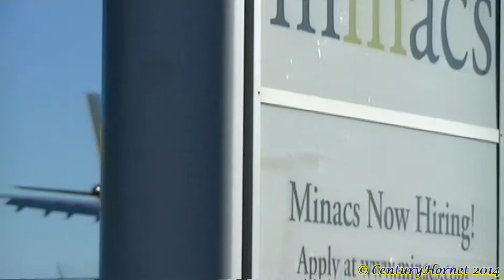Toronto Pearson Int'l Spotting August 31 and September 7, 2014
IN THIS VIDEO: Hello everyone! Welcome to spotting on Sunday, August 31 and Sunday, September 9. First off, Sunday, August 31 videos are taken right after we went to RWY 24R to view the Canadian International Air Show (CIAS) landings. The aircraft in that portion in means of highlights are the Air France Boeing 747-400 making it's final visit to Toronto for the Summer 2014 ops, which was replaced by the Boeing 777-200ER next day. And also the Arkefly Boeing 767-300ER/W which also came in on a rare RWY 23 landing, since they usually land on RWY 24R on Sunday's so we were fortunate.

Spotting on Sunday, September 7 was also good. Very nice conditions to add as well. I wasn't planning to go spotting on this day but my friends were going and they persuaded me to tag along. Why not. Highlights in this portion include China Eastern Airlines Shanghai Expo 2010 Airbus A340-600, United Airlines Airbus A319-100, Star Alliance Air Canada Airbus A330-300, UPS Cargo Airbus A300-600F, Sata International White Airbus A310-300, Trans-Canada Airlines Airbus A319-100 and the 2 FedEx's, the McDonnell Douglas MD-11F and the McDonnell Douglas MD-10F respectively. Later on I caught the relief flight for Air India coming from New York to pick up the passengers from the Chicago to Delhi flight that made an emergency landing here, but that video is already uploaded earlier, so not going to bother posting. Enjoy the video!!

Dates Filmed: Sunday, August 31, 2014 and Sunday, September 7, 2014
Time: 4:56pm EDT- 6:04pm EDT and 12:43pm EDT to 7:11pm EDT

© CenturyHornet-TorontoAviation 2014